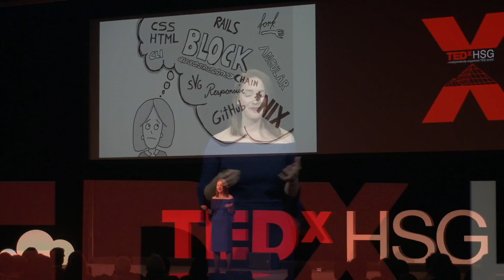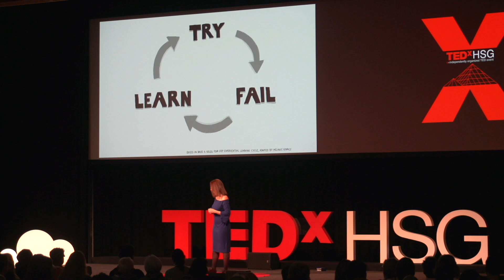How to drive your learning experience | Melanie Kovacs | TEDxHSG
Until the day of her practical driving test, Melanie was convinced that she knew how to learn. However, that day would redefine her views on that issue. In her talk she reveals how to drive your learning experience – not in a car, but in coding. Melanie is the founder and CEO of Master21, the first company to offer coding bootcamps in Switzerland in 2016. Master21’s purpose is to empower people to speak tech and shape the (digital) world. So far, 250+ people have attended their courses. Prior to Master2, Melanie worked as a client partner at the digital agency Ginetta where she felt the need to better communicate with software developers and decided to learn to code. Melanie holds degrees in International Management and Requirements Engineering. In 2018, she made it onto the the Forbes 30 under 30 DACH list and won the Female Innovation Recognition Award. Besides Master21, she is on the board of the Impact Hub Zürich Association and WE SHAPE TECH. This talk was given at a TEDx event using the TED conference format but independently organized by a local community.